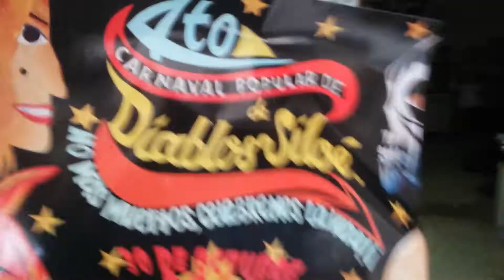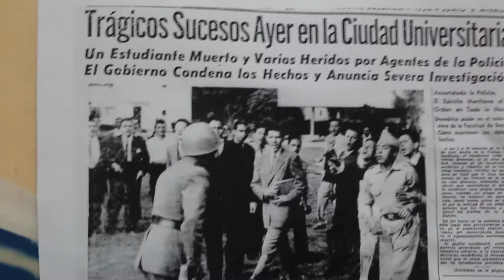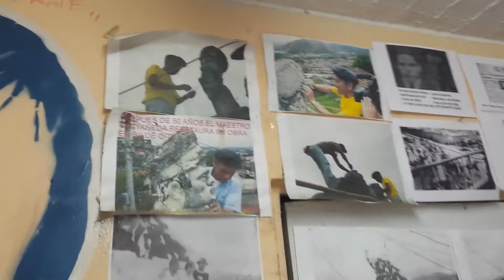Museo Popular de Siloè.